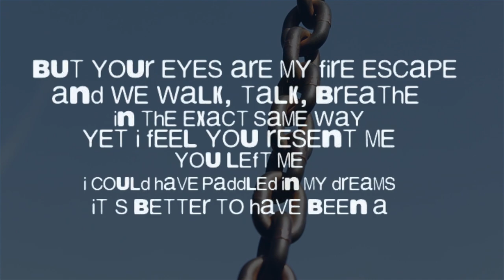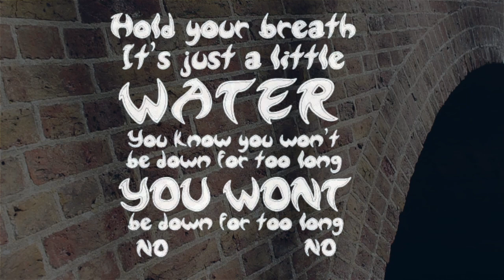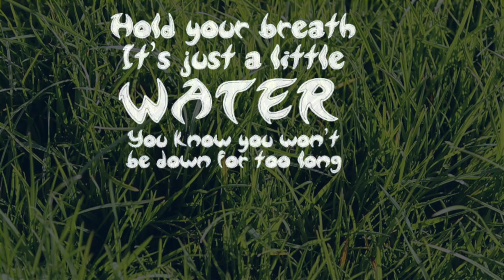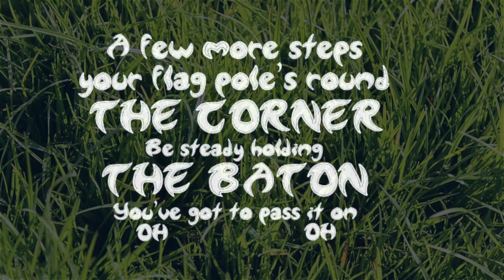Sid & Joe - Tadpole [Lyric Video]